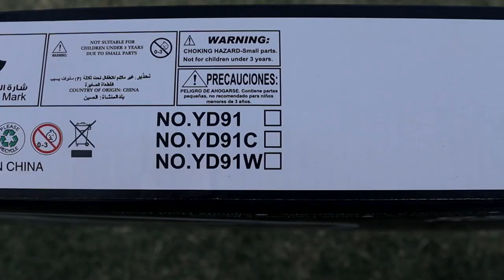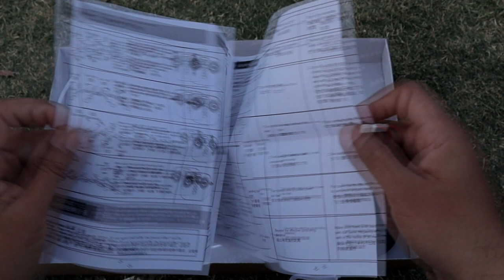REMOTE CONTROL DRONE UNBOXING AND TESTING | MUYS TRACKER DRONE REVIEW | YD 91 DRONE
REMOTE CONTROL DRONE UNBOXING AND TESTING | MUYS TRACKER DRONE REVIEW | YD 91 DRONE BUY